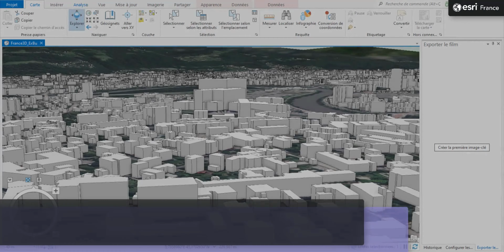[GéoData] Les outils d’analyses sur France3D®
France3D® est une scène en trois dimensions qui combine des données BD TOPO®, RGE Alti® et Ortho HR®. Découvrez les différents outils d’analyses intéressants à utiliser pour exploiter au mieux ce type de donnée.

Ces produits font partie de l’offre GéoData d’Esri France, qui vise à alimenter votre SIG avec des données de référence prêtes à l’emploi pour vous permettre de mener à bien vos projets.